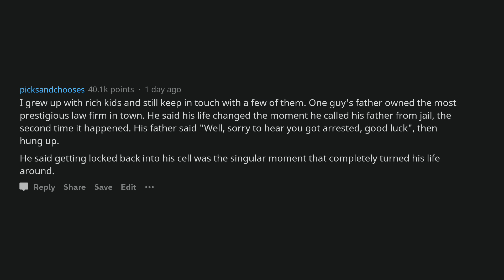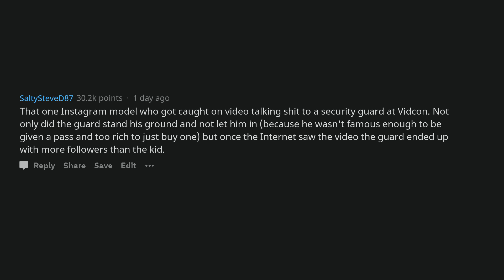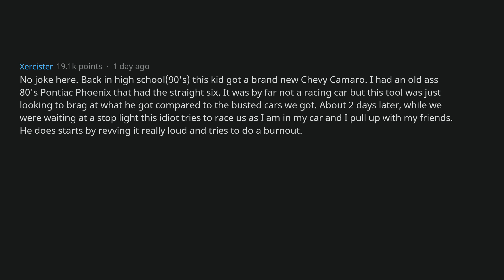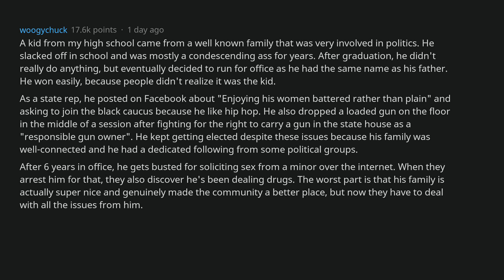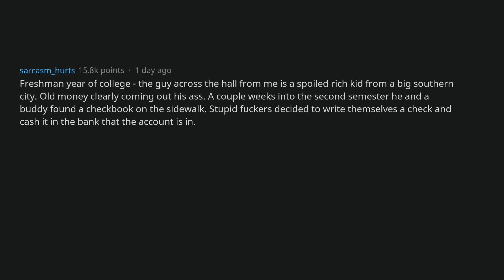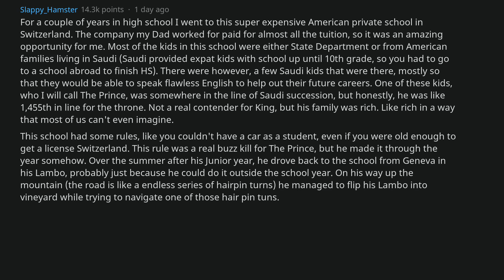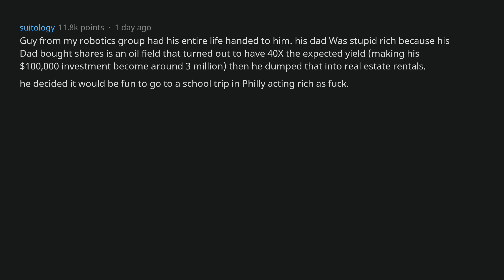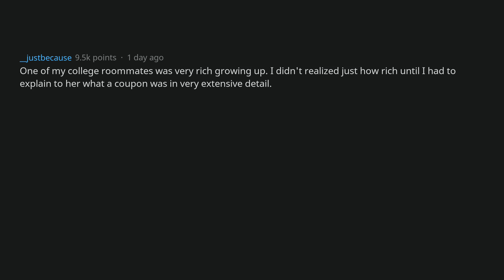The Moment The Real World Hit A Spoiled Rich Kid (AskReddit)